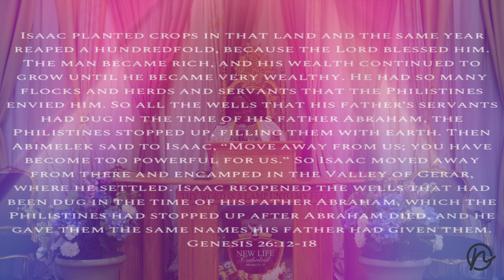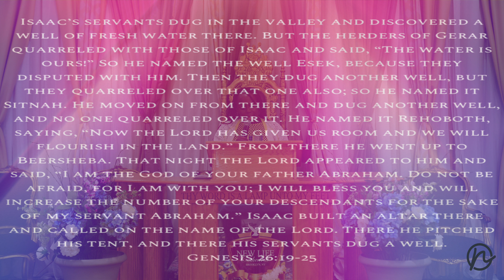Keep On Digging | Exec Pastor Melanie Rochford | June 25th 2023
We delve into the inspiring story of Genesis 26:12-25. Prepare to be motivated and encouraged as Pastor Melaine Rochford shares profound insights and timeless wisdom from this scripture.

Join us on a journey of faith and perseverance as we explore the importance of staying committed to our dreams and goals, even in the face of challenges. Just like Isaac in the Bible, who encountered obstacles while digging wells, we too can find strength and resilience to overcome any adversity that comes our way.

Through her dynamic and engaging preaching style, Pastor Melaine Rochford will ignite a fire within you to keep pushing forward, never giving up on your dreams. She will remind you that every setback is an opportunity for a comeback, and every closed door is a chance for a breakthrough.

This sermon is a powerful reminder that success and blessings are not always immediate, but they come to those who persist and trust in the divine plan. Pastor Melaine Rochford will inspire you to keep digging, keep believing, and keep striving for greatness, knowing that your breakthrough is just around the corner.

So, grab your Bible, a notebook, and an open heart as we embark on this transformative journey together. Get ready to be uplifted, motivated, and equipped with the tools to overcome any obstacle that stands in your way.

Join us for this incredible sermon, "Keep On Digging," and let's embrace the power of perseverance and faith. Together, we can dig deep, unearth our true potential, and experience the abundant blessings that await us.

Remember, no matter what challenges you may face, you are never alone. Pastor Melaine Rochford and our supportive community are here to walk alongside you, cheering you on every step of the way.

Get ready to be inspired, empowered, and transformed. Subscribe to our channel and hit that notification bell, so you never miss an uplifting sermon that will fuel your spirit and propel you towards a life of purpose and fulfillment.

Let's dig deep, keep the faith, and uncover the incredible blessings that await us! 🌟💪🙏